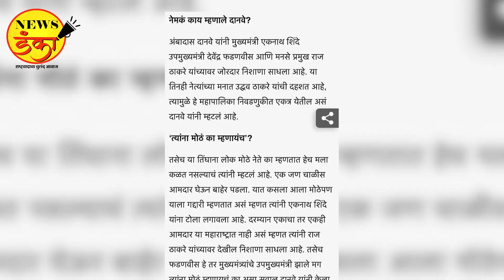हे घडलंय उद्धव ठाकरेंच्या दहशतीमुळे... | Ambadas Danve | Uddhav Thackeray | Dinesh Kanji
मनसेच्या दिपोत्सवानिमित्त शिवतीर्थवर मुख्यमंत्री एकनाथ शिंदे, उपमुख्यमंत्री देवेंद्र फडणवीस आणि मनसेचे अध्यक्ष एकत्र आल्यामुळे राज्यात महायुतीची नांदी झाल्याची चर्चा आहे. या तीन नेत्यांमध्ये मित्रत्वाचे नाते आहे, त्यांच्या सातत्याने गाठीभेटी आणि संवाद होत असतो. पण हे समीकरण दहशतीमुळे निर्माण झाले आहे आणि ही दहशत पक्षप्रमुख उद्धव ठाकरे यांची आहे, असा दावा शिवसेना उद्धव गटाच्या एका नेत्याने केला आहे.